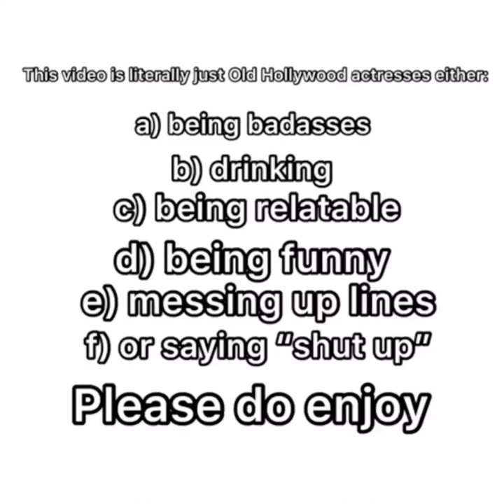Badass Old Hollywood Actresses | Part 9 | (swearing, drinking, bloopers, funny moments and more!)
This one is a Helen Twelvetrees extravaganza! 1️⃣2️⃣🌴🌳🌲🎄🌴🌳🌲🎄🌴🌳🌲🎄